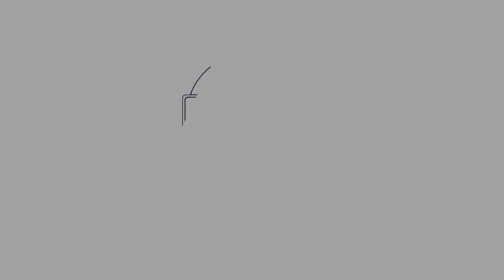Coronavirus Mindfulness Challenge Day 91: Your Role.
Today we look at how mindfulness has shaped your spiritual awakening and the role you play. Be Love & Give Love